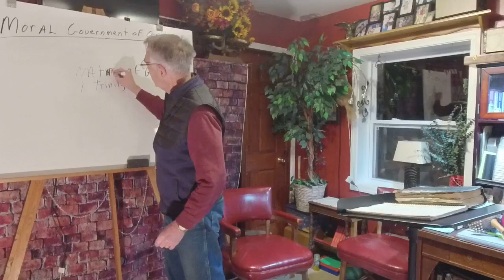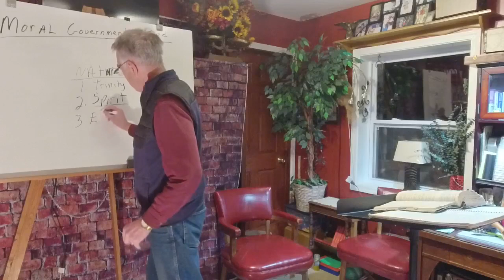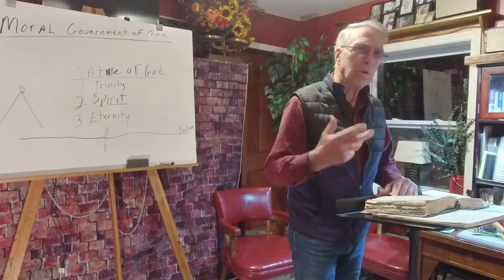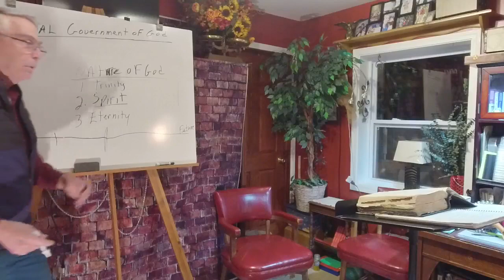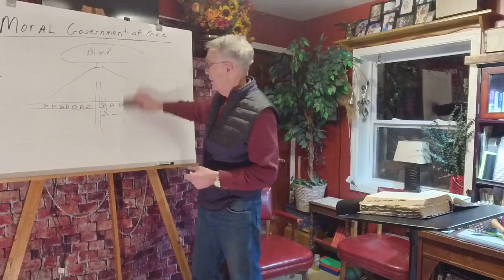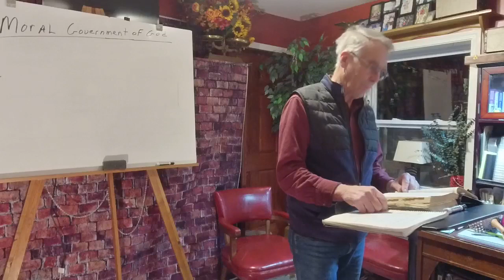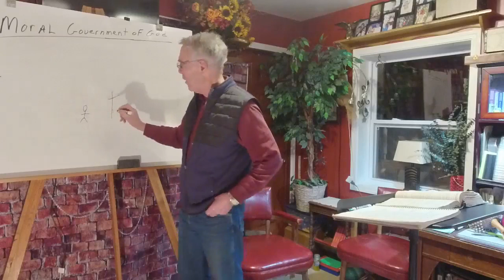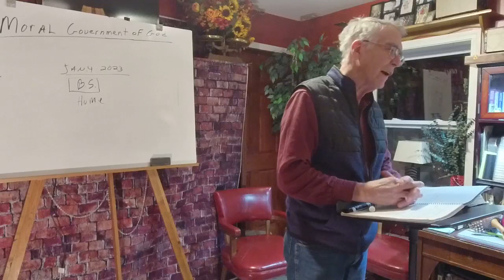Moral Government Of God. Lesson 2 Pt 3. The nature of God.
The Moral Government Of God. The nature of God. Lesson 2 Part 3